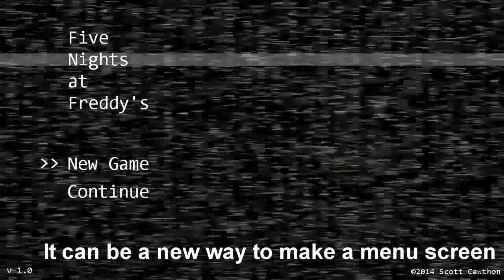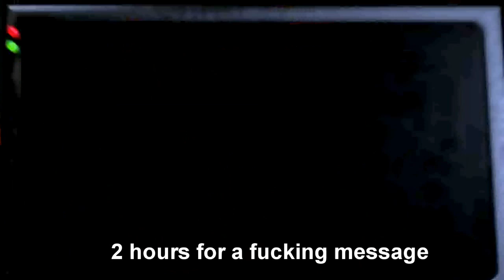Hitler plays Five Nights at Freddy's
I had this idea in the shower :v
Gameplay by Mike Kob